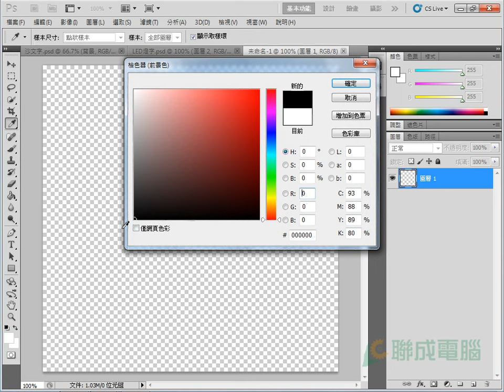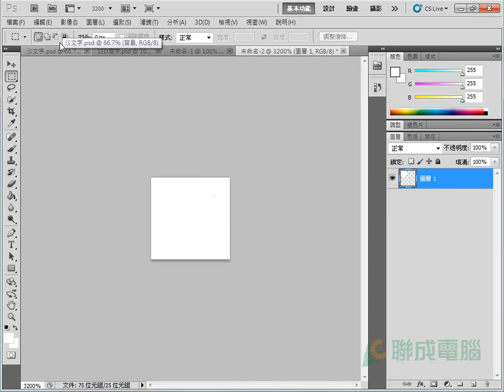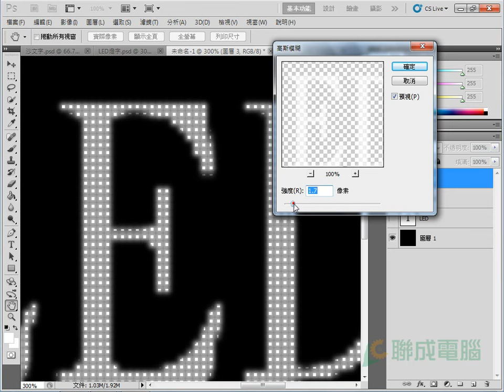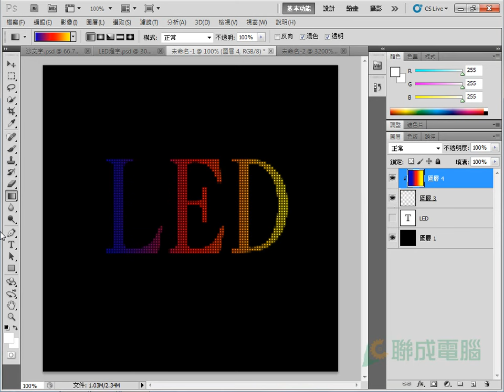【PhotoShop CS5】簡單製作LED燈文字特效|菜鳥救星RookieSavior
介紹利用圖樣設定製作LED燈效果。

最新內容請前往菜鳥救星RookieSavior觀看!